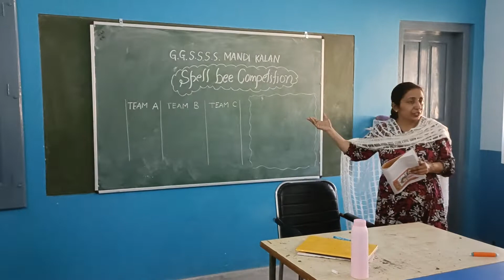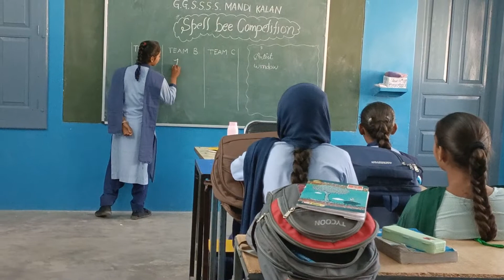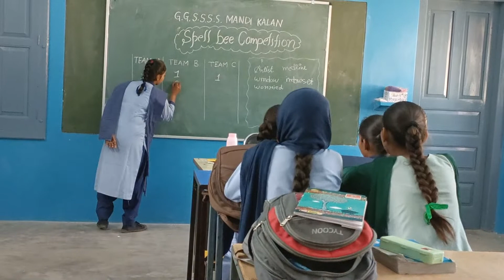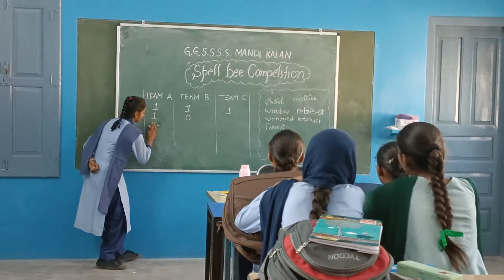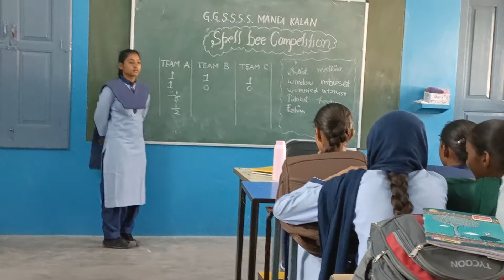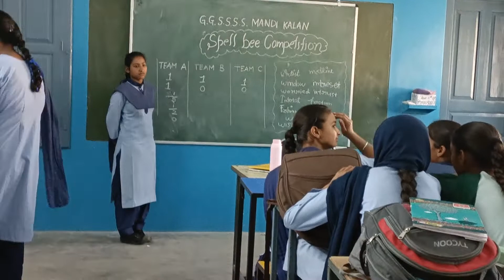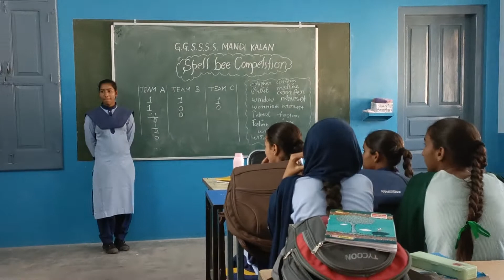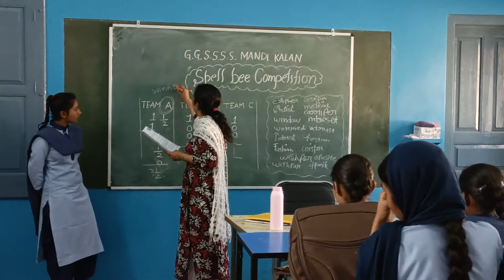Ggsss Mandi kalan Reading compaign Spell bee competition